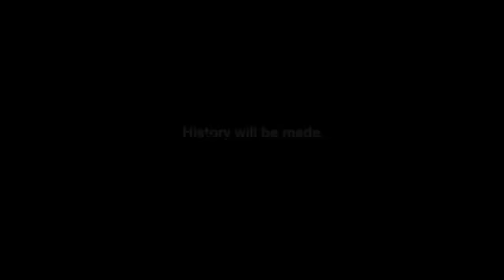History Will Be Made - Russian Five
The Russian Five is one of the greatest lines in the history of hockey. There aren't too many lines that run five deep. You usually pair up forwards and d-men, but these five were consistently used together. Slava Fetisov and Vladimir Konstantinov held down the back line and their forwards consisted of Igor Larionov, Sergei Fedorov, and Slava Kozlov. They could hold onto the puck like it was nobody's business. They were a treat to watch and helped the Red Wings to 3 Stanley Cup championships.